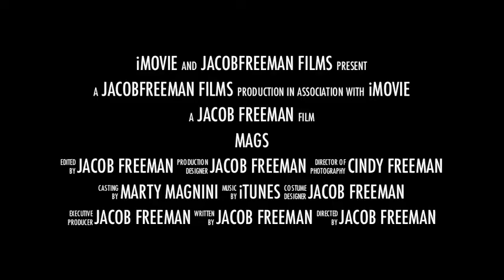Mags vs Matt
A movie trailer I made in iMovie '11...